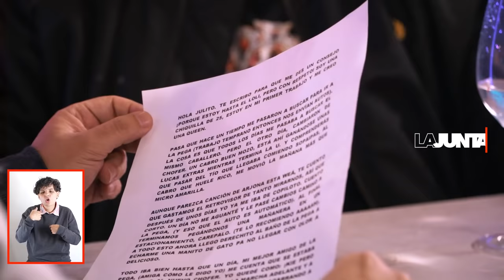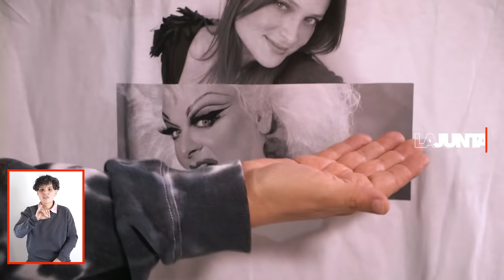LaJunta | Entrevista a NO ESTOY CREICI. "TE LO RECOMIENDO"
LaJunta [01x24] |
De que nos reímos, nos reímos. Pero no todo fue humor, y en ese sentido estamos felices, porque seguimos dando pantalla YouTubienta a personas que nos invitan a reflexionar y a abrir temas de conversación. Y de conversar sí que sabe la amiga, porque puta que habla. Pero lo bueno, es que habla temas necesarios para que sigamos creciendo y despavilando como sociedad. Disfruten esta Junta en familia

Oye y dónde nació?

Gracias @noestoycreici por tan hermosa jornada.